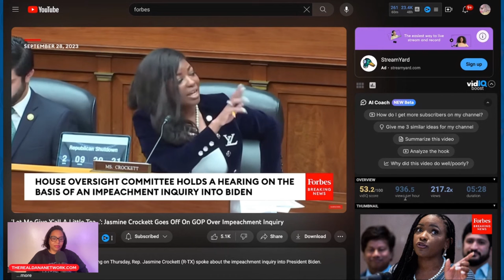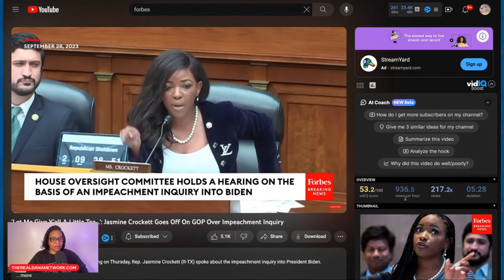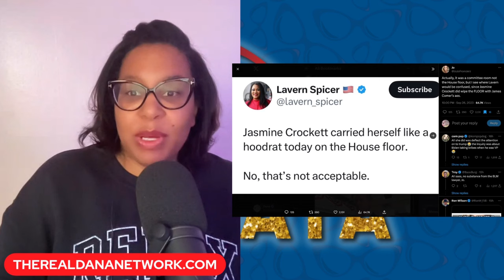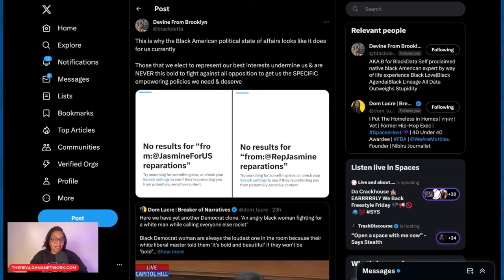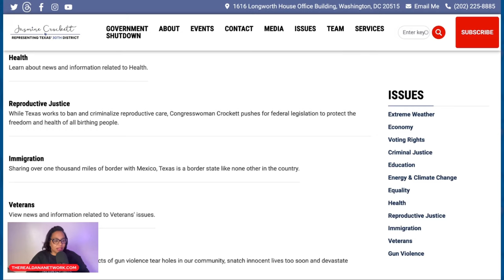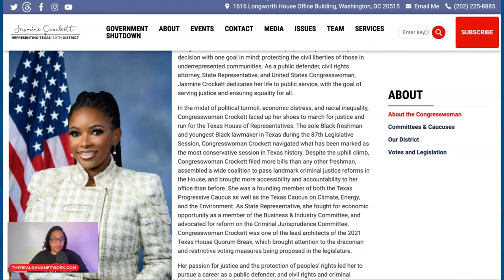Rep. Jasmine Crockett Spills the Tea in Explosive Congressional Hearings